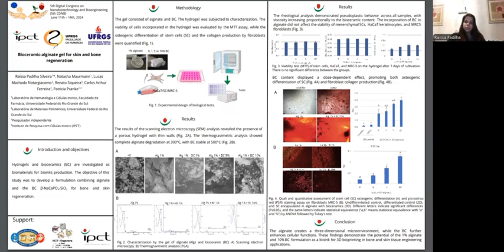Biomateriais / Biomaterials - Raíssa Padilha Silveira